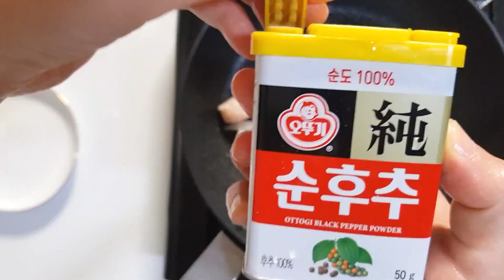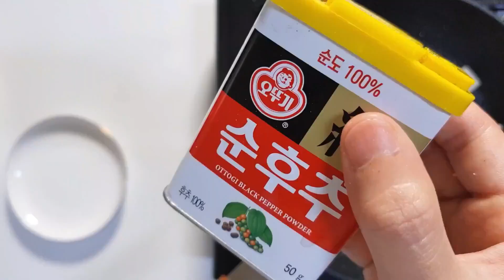8kg 감량하면서 먹은 샐러드 만들기 4가지/다이어트 요리/살빠지는 다이어트 식단 #72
안녕하세요~
오늘은 맛있는 토핑이 올라간
샐러드 도시락만들기~~

하루에 2개씩 먹어서 3일 보관했고요~
더 신선하게 보관하시려면 샐러드만 따로
만들어두고 토핑은 당일 만들어 올리면
더욱 신선하게 드실 수 있으세요^^

맛있게 봐주세요🤗🤗

닭안심 토핑
새우 토핑
두부 토핑
돼지고기 토핑
명란 토핑
아보카도 토핑